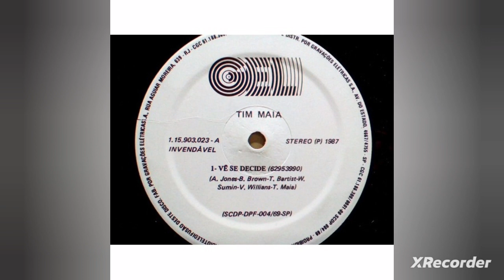Tim Maia - Vê se decide